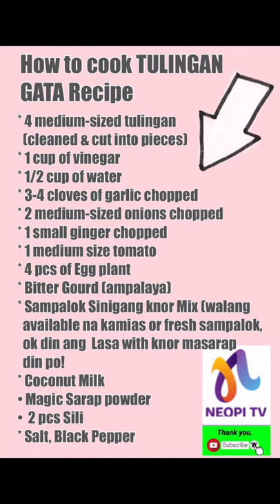HOW TO COOK GINATAANG TULINGAN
Famous  fish in the Philippine kitchens.  Tulingan english is Mackerel tuna and/or skipjack tuna.  Tulingan is a good fish to grill. It is also prepared as sinaing na tulingan with coconut milk.   First time ko lang magluto ng tulingan.  God bless everyone!